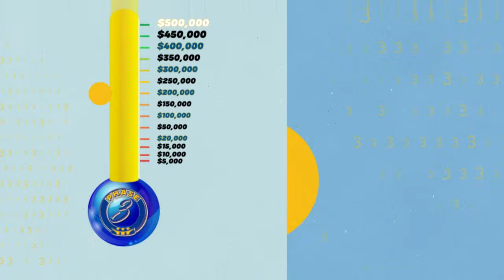Bible Study 7:15pm | Edward Kirkpatrick Livestream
You can also Watch services live:
(LIVE or Past Sermons)